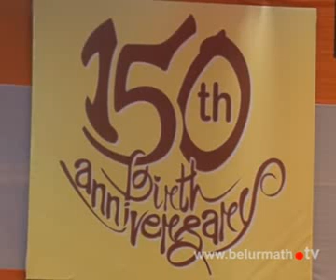Dance Drama By RKM Baranagar High School Students at Belur Math On 20 January 2013